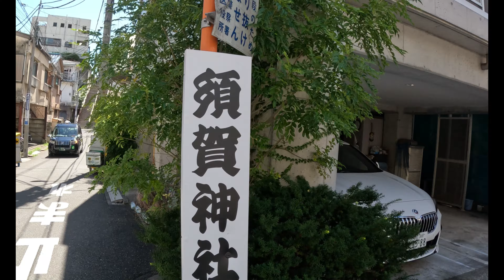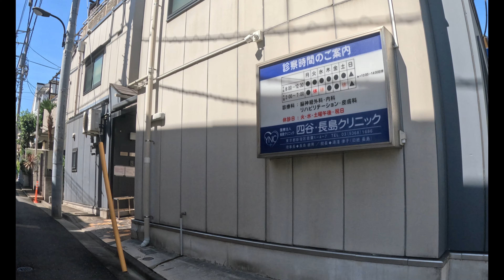東京街歩き【四谷】君の名は 聖地巡礼 須賀神社｜奇跡の晴天！｜Tokyo town walk Yotsuya | Kimi no Na wa| Miraculous sunny weather!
「君の名は」のラストの名シーンで登場する須賀神社近くの階段に行ってきました。
奇跡的な晴天で緑と影がきれいだったです。
帰りは、階段の「その先」に行ってみたくてぶらぶらしてます。

I went to the stairs near Suga Shrine that appeared in the last famous scene of "Your Name".
It was a miraculous sunny day and the greenery and shadows were beautiful.
On the way back, I want to go "beyond" the stairs and hang around.